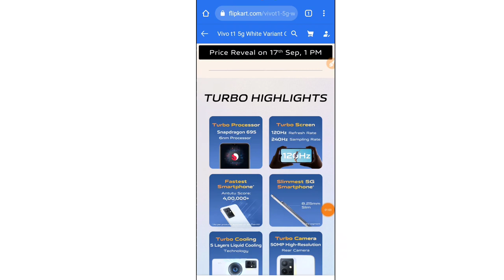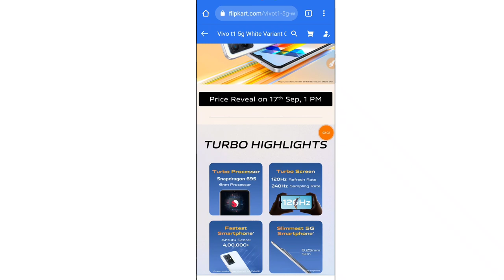Vivo T1 5G Smartphone Price Reveal On 17th September 1 PM, 2022 Flipkart Per Big Billion Days Price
Vivo T1 5G Smartphone Price Reveal On 17th September 1 PM, 2022 Flipkart Per Big Billion Days Price Vivo T1 5G New Colour Reveal Price Big Billion Days Sale me Best Deals Vivo T1 5G Smart Flipkart par Dekhne ko milega 🔥